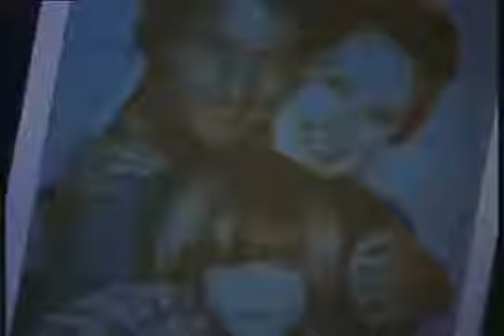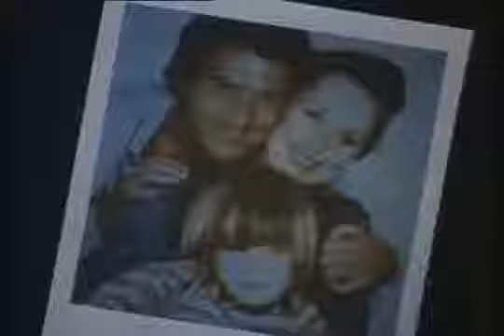Kramer vs. Kramer (1979) Trailer | Dustin Hoffman | Meryl Streep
Kramer vs. Kramer (1979)

Ted Kramer's wife leaves her husband, allowing for a lost bond to be rediscovered between Ted and his son, Billy. But a heated custody battle ensues over the divorced couple's son, deepening the wounds left by the separation.

Director: Robert Benton
Writers: Avery Corman (from the novel by), Robert Benton (written for the screen by)
Stars: Dustin Hoffman, Meryl Streep, Jane Alexander